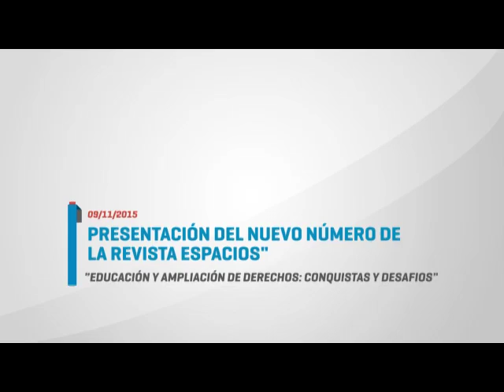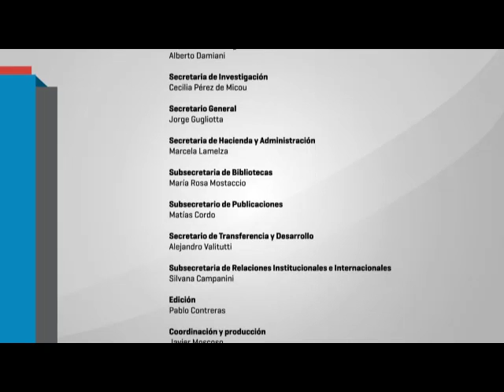Presentación del nuevo número de la "Revista Espacios"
presentación del nº 51 de la Revista Espacios de Crítica y Producción de la Secretaría de Extensión Universitaria y Bienestar Estudiantil (SEUBE) "Educación y ampliación de derechos: conquistas y desafíos" y de las nuevas modificatorias de la Ley de Educación Superior 24.521/95.
(09/11/2015)